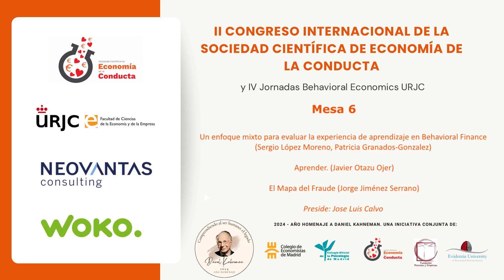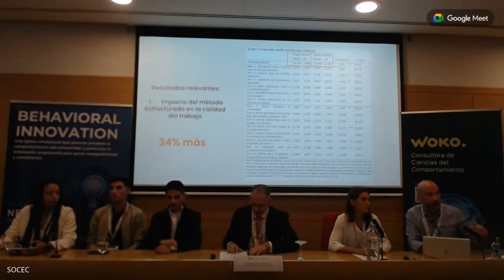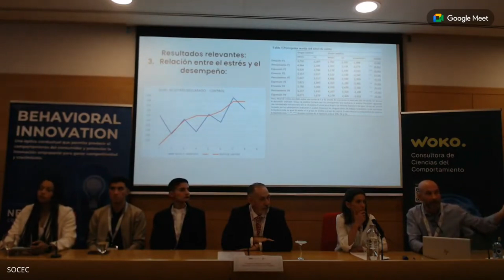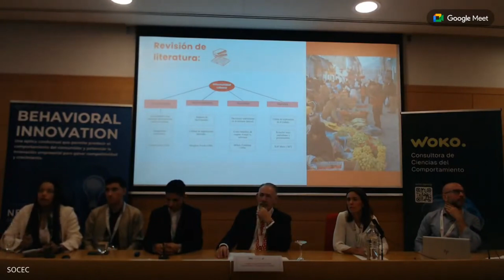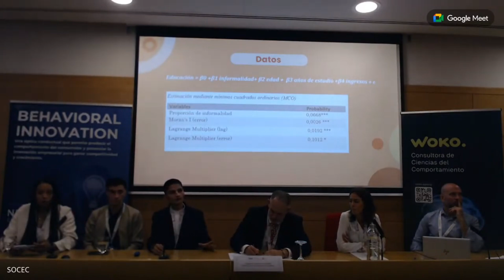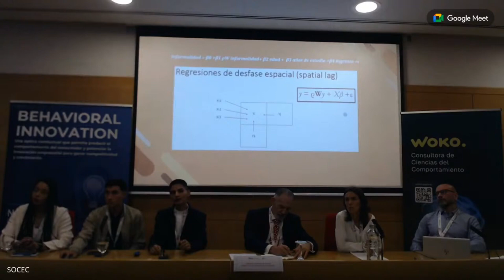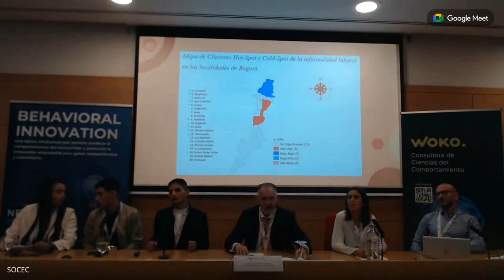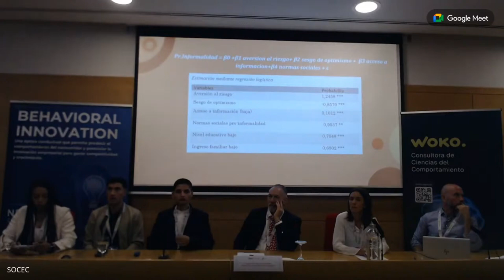II Congreso SOCEC | Mesa Redonda 6: Educación en Finanzas Conductuales y Mapas del Fraude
En esta mesa redonda, moderada por JL Calvo, se presentan diversos enfoques sobre aprendizaje y comportamiento financiero:

Un enfoque mixto para evaluar la experiencia de aprendizaje en Behavioral Finance, por Sergio López Moreno y Patricia Granados-González.
Aprender, presentado por Javier Otazu Ojer.
El Mapa del Fraude, por Jorge Jiménez Serrano.

El II Congreso se celebró en la Universidad Rey Juan Carlos, patrocinado por Woko y NEOVANTAS Consulting.